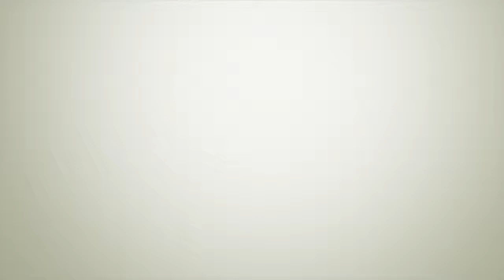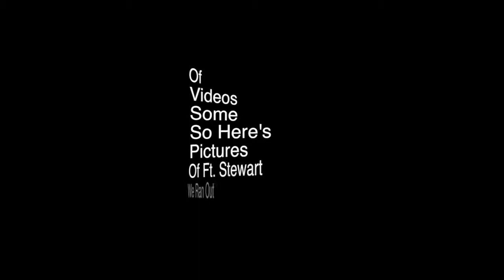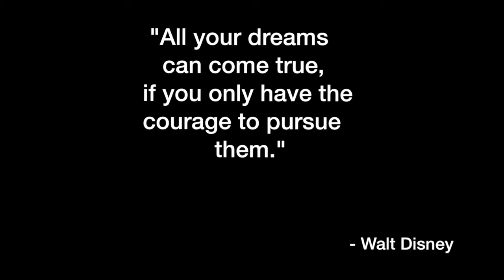FL-20064 AFJROTC 2012-2013 Tribute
Militray Ball Video